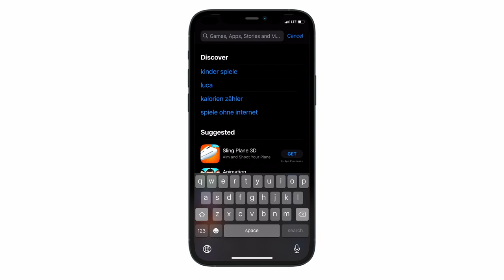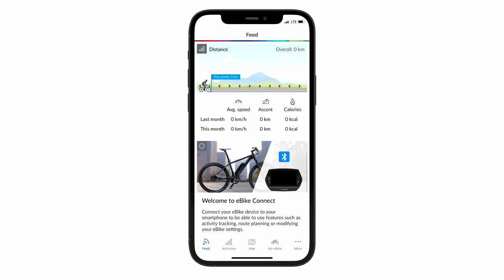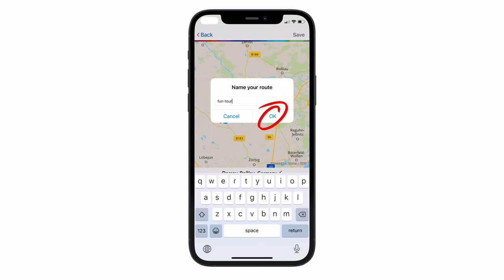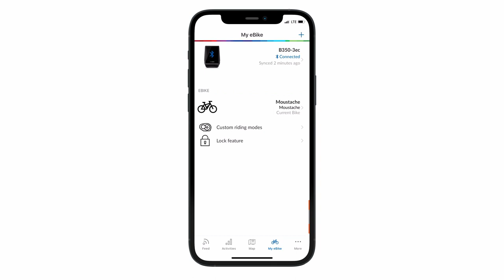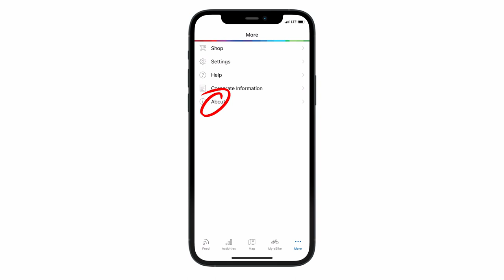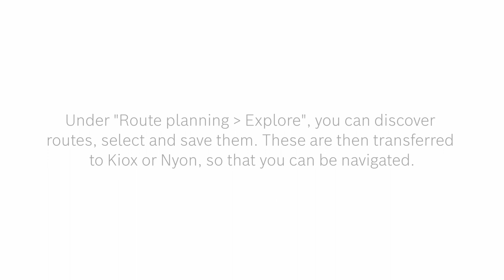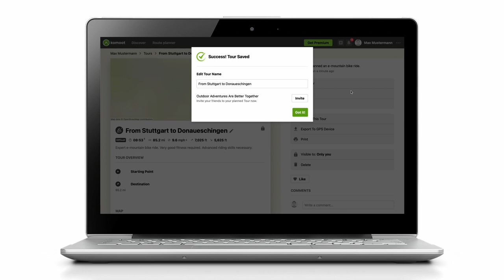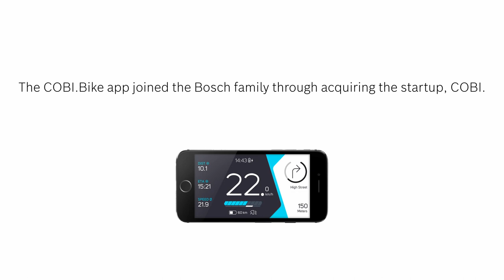How To | Use eBike Connect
Bosch has intelligent solutions to connect you to the digital world when you're riding your eBike. This video introduces you to the eBike Connect Portal and App to enable you a whole new range of options for eBiking.

0:00 Overview of useful eBike Connect functions
0:29 eBike Connect App
1:04 Registration in the eBike Connect App
2:16 Connecting Nyon with the eBike Connect App
2:47 eBike Connect App - Feed
3:04 eBike Connect App - Activities
3:35 eBike Connect App - Map
4:52 eBike Connect App - My eBike
6:33 eBike Connect App - More
7:48 Register in the eBike Connect Portal
8:38 eBike Connect Portal - Dashboard
8:59 Finding and saving Outdooractive routes
10:03 Planning routes via the eBike Connect Portal
10:39 Planning routes with komoot and the eBike Connect Portal
11:32 eBike Connect Profile
12:14 eBike Connect Portal - Activities
12:50 eBike Connect App and COBI.Bike App

Stay up to date on the current status of our systems and maintenance announcements at any time